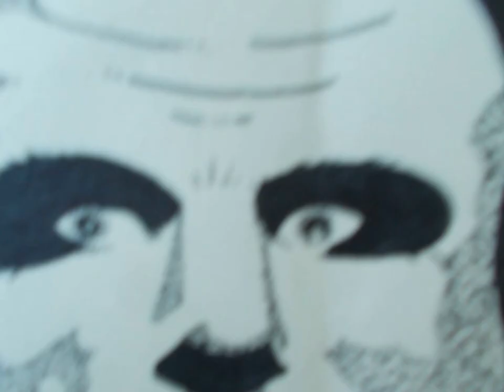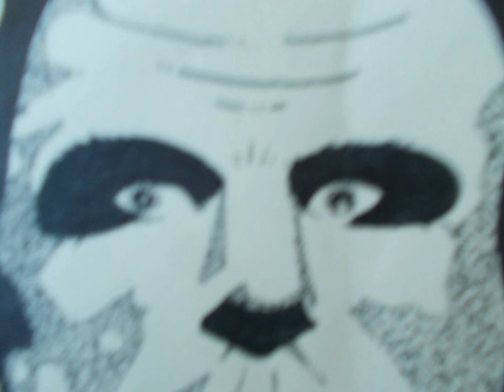ELECTRIC EEL...DISTANCE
ELECTRO TECHNO...RESPECT TO ALL UR ARTISTS,TRUE INSPIRATION..